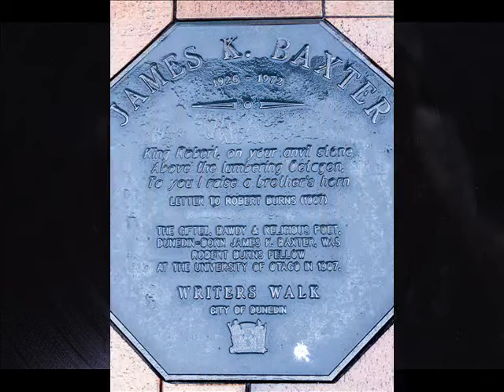A1 Ooch i Baba - Les Baxter Plas Johnson. FF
DISCO – OLD – Vol9
titusoldies ♪•♪♫♫ ♪•♪♫♫ ♪•♪♫♫